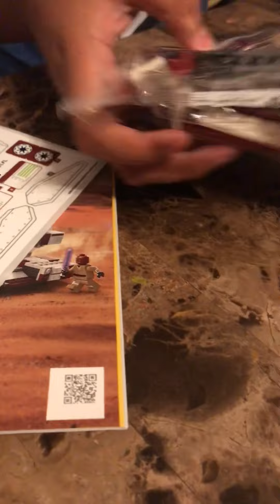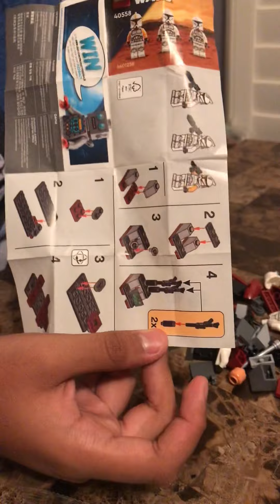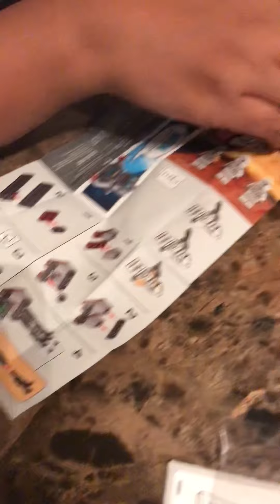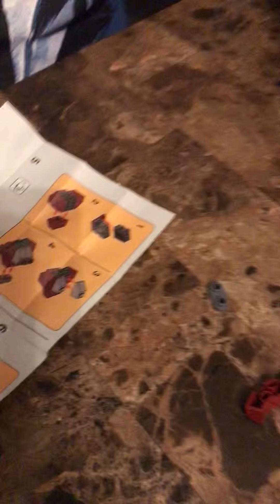May the 4th Be With You Star Wars LEGO LEGOs New Lego Sets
Today’s video is about Star Wars Lego Sets to celebrate May The 4th Be With You: May the force be with you! The Lego Star Wars Sets are one of  my favorites and I enjoy watching anything Star Wars related.

Do you like Star Wars? Who is you favorite actor?